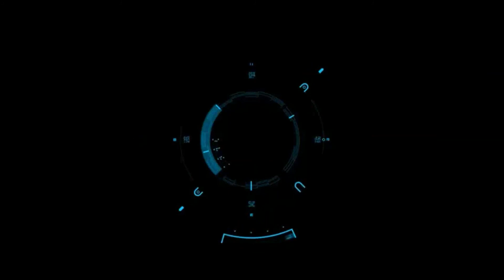Relaxing soothing Music for SKETCHING!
Welcome back!!! Put this music in the background, A clam peaceful music. This is the best music for you to put it at a background while sketching. Go grab a paper and pencil start drawing! and listen to this...

Nmoh Parag Deshmukh